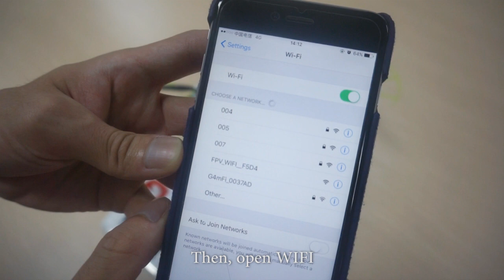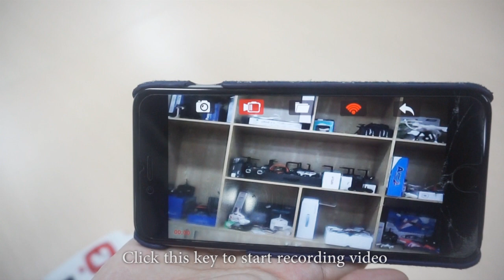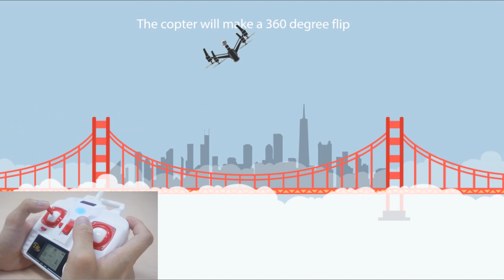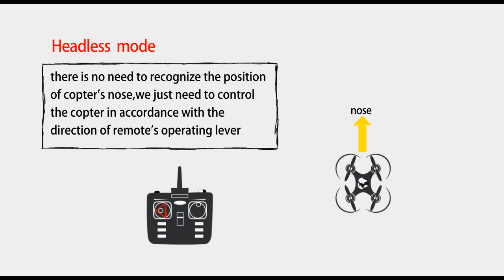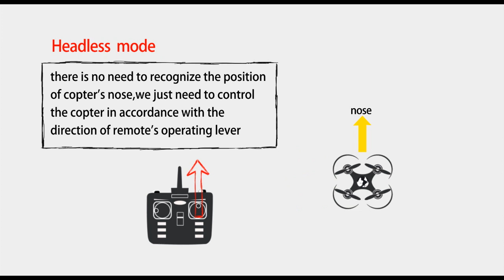RC Skyrider -- The Newest Syma Product SYMA X5HW Drone Unboxing Review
Skyrider is a professional RC team, we show high-qualitied RC products which everyone has been reviewed by ourselves. The only goal of skyrider is bring fun to everyone, we hope all of you enjoy yourself and share your happiness all over the world.